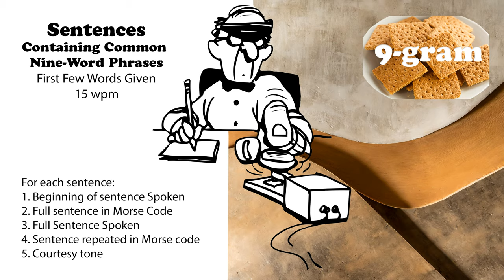Sentences Containing Common 9-Word Phrases with first words spoken - 15wpm